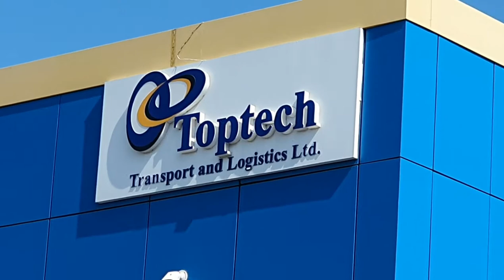Student Drivers Testimonial at Toptech Driving School - Toptech Ghana (Celebrating 25 YEARS)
Toptech Driving School Students share their Driving School Experience.

Toptech Driving School is 25 years this year (2021) and still here to provide training in Defensive, Off-Road Driving, Health and Safety, Church Security Training and many more Transport and Logistics Training and Education to individuals and companies.